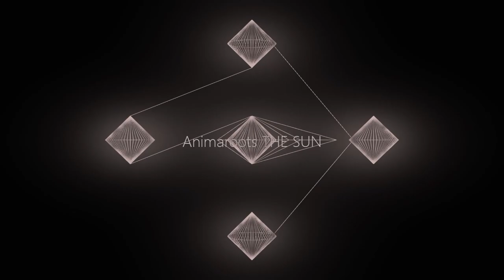Animaroots - THE SUN - TouchDesigner edit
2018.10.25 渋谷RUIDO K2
Animaroots - THE SUN
TouchDesigner edit

撮影 井上貴元 @iyasaree
作詞 誠 @macopastorius
作曲 成田ヒロアキ @nariheyheyhey
編曲 Animaroots @Animaroots

ハイブリッド・ファンク・バンド、Animaroots（アニマルーツ）

北海道出身の誠(Vo)、東京都出身の加山耕平(Ba)、金澤徹(Gt)、Mamba(Gt)、新潟県出身のTama-King(Dr)から成る５人組。
古(いにしえ)のファンクミュージックをルーツに持ち、タイトとルーズを巧みに使い分ける非凡なテクニックで最新鋭のロックに昇華していく様は、まさに『Hybrid Funk』。
野性的なまでにギラギラと放たれる5つの個性をグルーヴで繋ぎとめるかの様なライブパフォーマンスは、見る者・聴く者すべてに圧倒的な高揚感を約束する。
そう、ルーツミュージック（roots）は、奴らの魂（anima）に活きている。

Vocal: 誠
Guitar: 金澤徹
Guitar: Mamba
Bass: 加山耕平
Drum: Tama-King